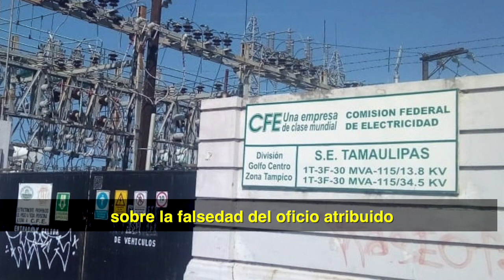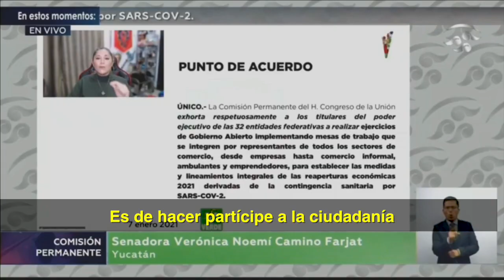Congreso pide precios justos de oxígeno medicinal y estrategia clara de vacunación contra COVID-19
La Comisión Permanente discutió la situación de contagios por COVID-19 y del sistema de salud, al tiempo que pidió vigilar los precios de los tanques de oxígeno, establecer una estrategia coordinada de vacunación contra el virus e incluir a la sociedad en las medidas de reapertura económica. Además, abordó el reciente apagón que afectó a 10 millones de usuarios y condenó los hechos violentos ocurridos en Estados Unidos.